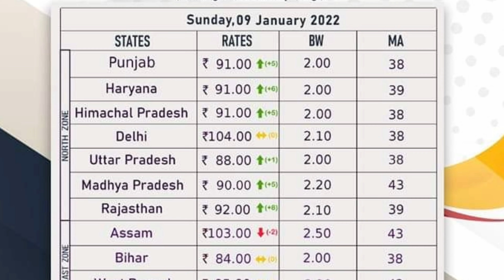BROILER LIFTING RATES 10.01.2022 ALL INDIA